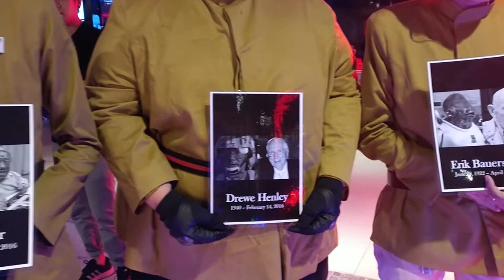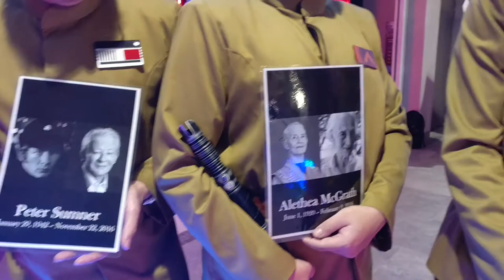SWMFC's Lightsaber Vigil for Carrie Fisher & Malaysia's Star Wars Tribute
A Tribute to all Star Wars Characters who became one with the Force in 2016. Recorded on 5th January 2017.